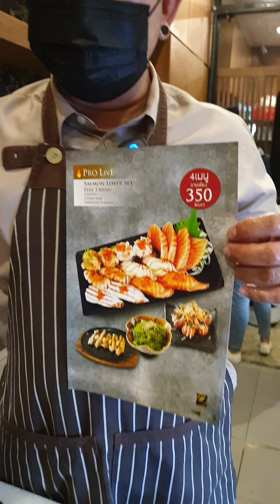สอนวิธีทำ ซูชิ,ชาชิมิ by เชฟชาโจ้พันล้าน